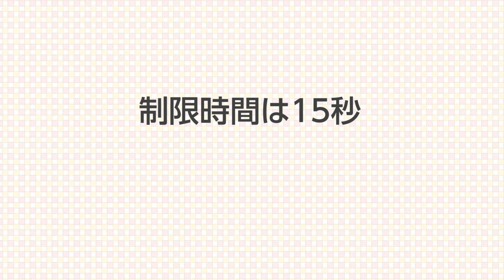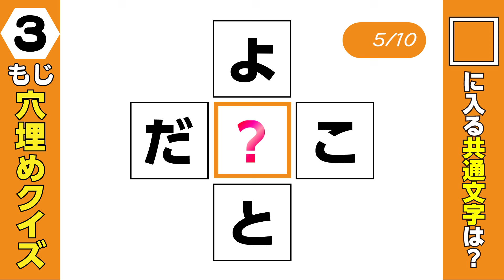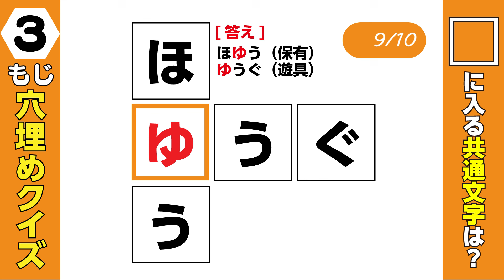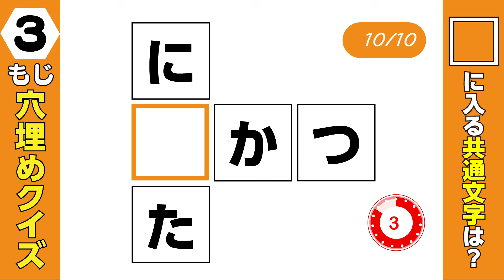【穴埋め】#099 穴埋めクイズ 全10問MIX！【 脳活 シニア マス埋め】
上から、左から読んで空欄に入る共通の字を考えてください。
10問中、何問できましたか？
スマートフォンの方は、画面を横向きにすると見やすくなります。
📱１問１問の答えは入れないようにお願いします。

声：ボイスピーク